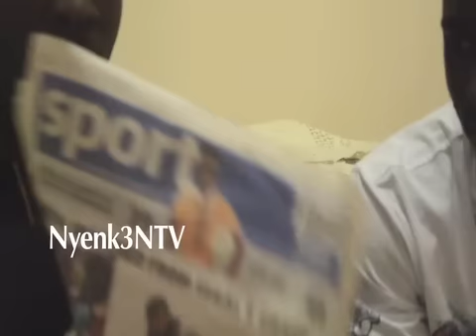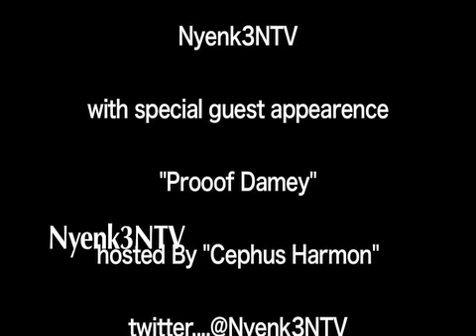Nyenk3NTV interview with (Proof Damey)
Nyenk3NTV Mr Cephus Harmon sat down with 1 of the raising Liberian soccer stars in Australia to discuss his 2 years contract in Malaysia..